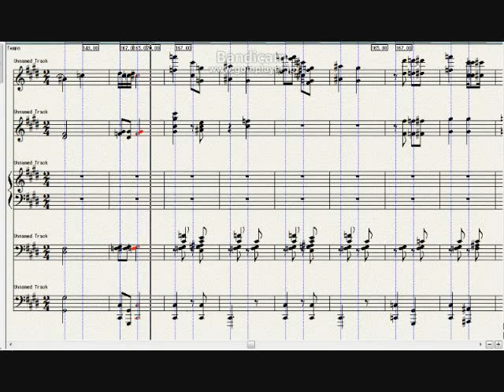Bahms, Hungarian Dance, No 6, Db major